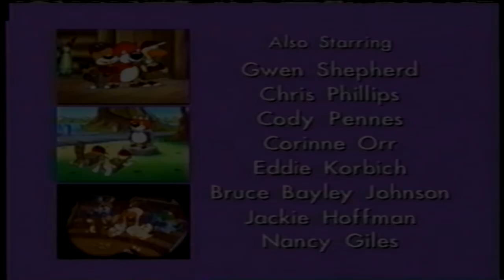(REQUESTED) (YTPMV) Playhouse Disney Shanna's Show Audio Promo 2004 Scan